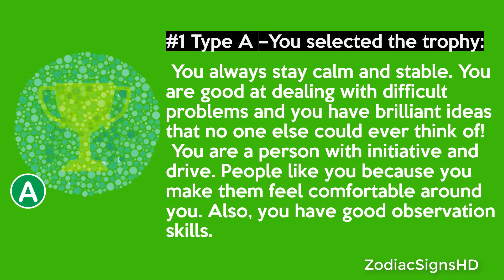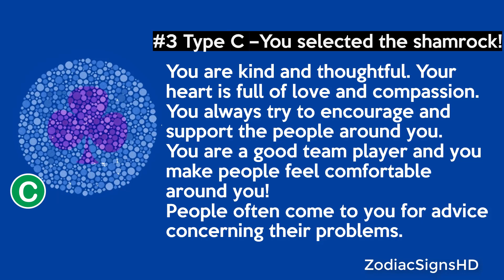What Object You See Most Clearly Reveal About Yourself [HD]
What Object You See Most Clearly Reveal About Your Personality - Personality Test